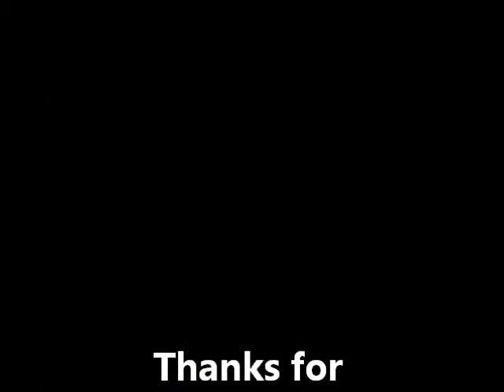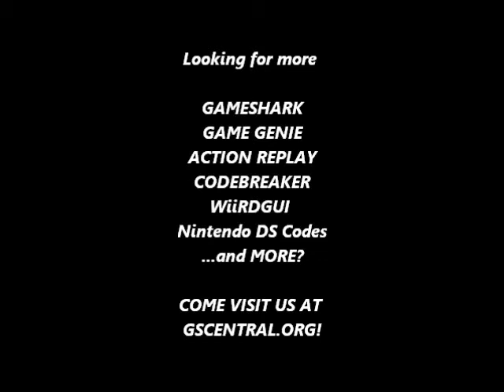GSCentral - Mega Man 2 (NES) - Ice Skating Mode (PAR)